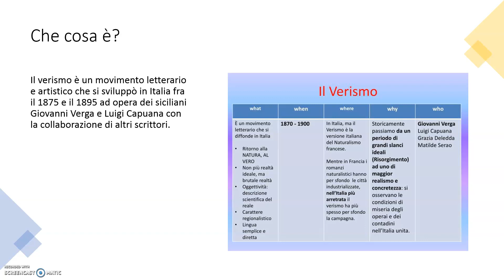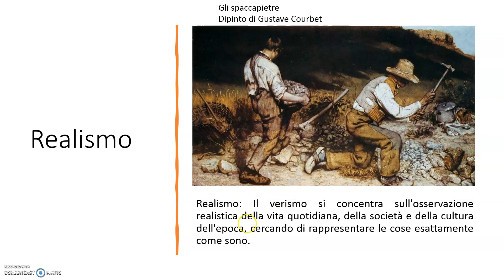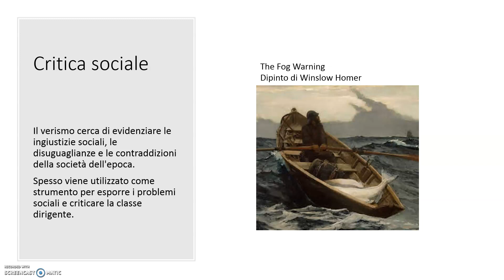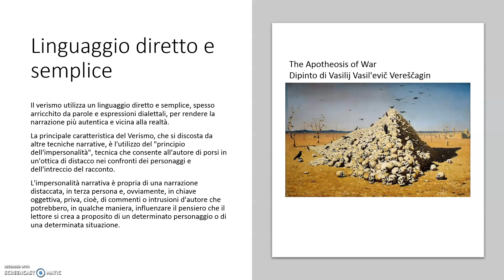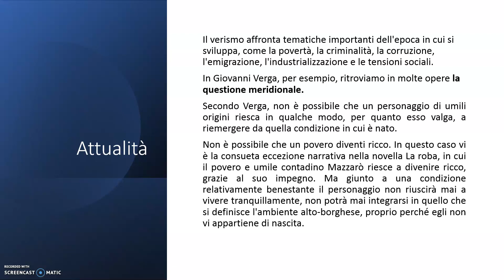Verismo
Il Verismo detto in modo semplice